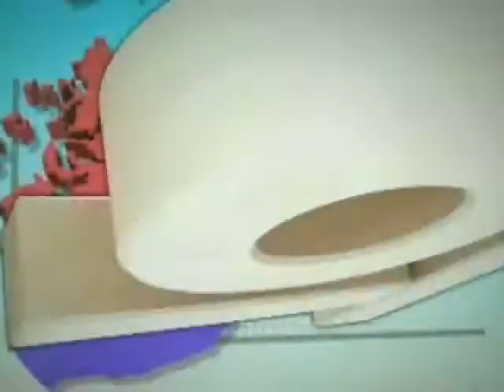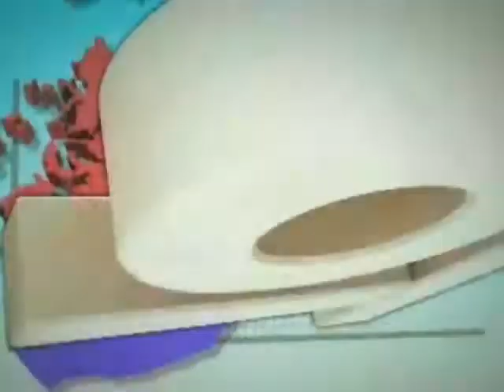[오늘의 날씨 2011년 8월 10일 17시]오늘~내일까지, 충청이남 비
○오늘~내일까지, 충청이남 비
-오늘, 남부중심 / 내일, 충청이남 중심 비
○오늘~내일까지 예상 강우량
- 전라남북도, 경남내륙(지리산 부근 포함), 제주도 : 20~60mm (많은 곳 100mm 이상)
- 충청남부, 경북서남부 : 10~50mm
-그 밖의 충청도와 경상도: 5~30mm
○당분간 무더위와 열대야!
*내일, 서울24/31, 강릉27/34(강원도동해안 폭염주의보)